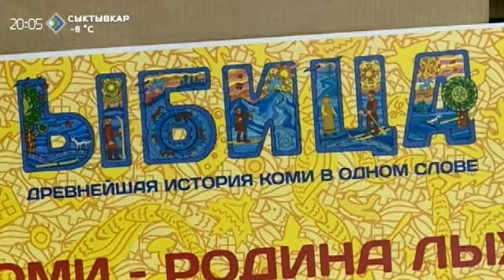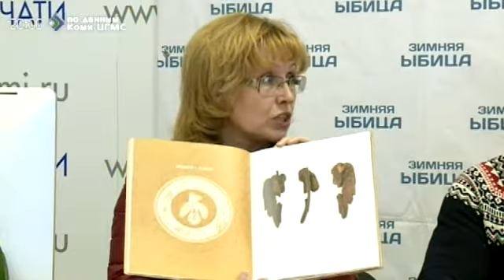Время итогов. Кирилл Набутов - ведущий Зимней Ыбицы-2015. 27 марта 2015